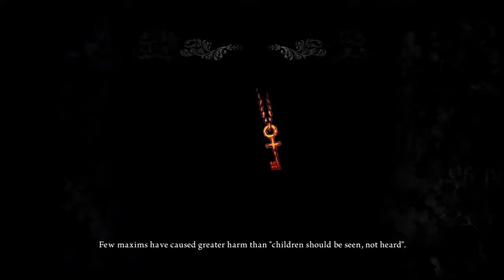Alice: Madness Returns - Part 18 - THE QUEEN!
Thank you Alistair aka Bae for this awesome thumbnail! Please check out her links!  Twitter Tumblr

Return to Wonderland and experience an all new nightmare as Alice fights to regain her sanity as she fights for the truth behind her past.